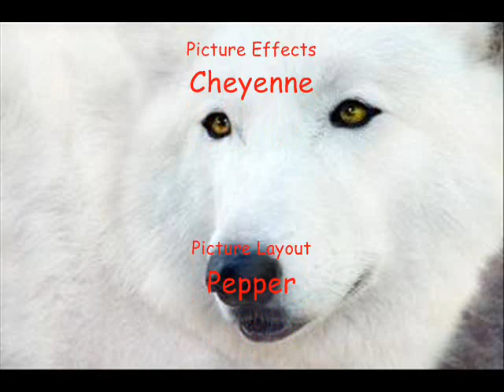more relaxing wolves sounds and music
Let's all howl with the wolves!!!